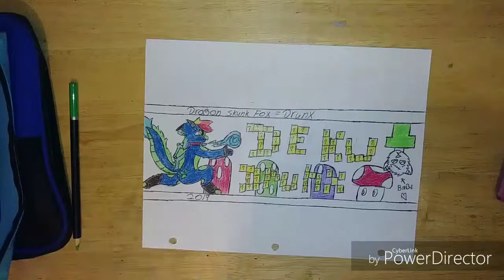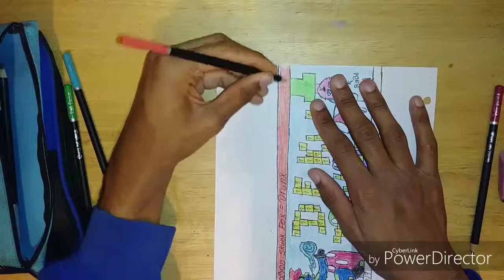(speedpaint 25) my new youtube banner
HEYO WAYO DEKU DRUNX HERE and yes i made myself a new yt banner and i just its good to you guys. hehe i tried to make it mario themed cuz im a HUGE FAN OF NINTENDO! and i really REALLY LOVE MARIO! XD so hehe ye hope ya'll like

My friend code for my 3ds: note: you need to get in contact with me in the sites above be this operation is complete.